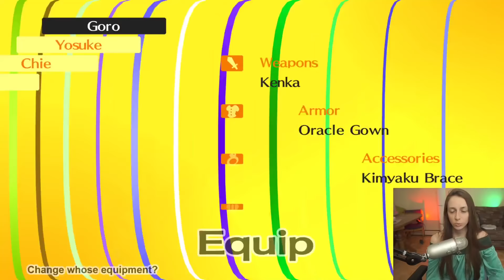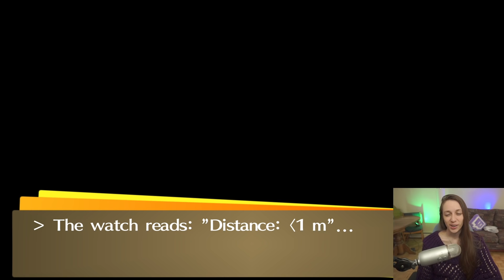Things Missed in my First P4G Playthrough ~ Ft. My Love for Naoto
The highlights of my NG+ run of P4G! Didn't end up beating the superboss yet, but will probably go back one day soon to complete it ^.^